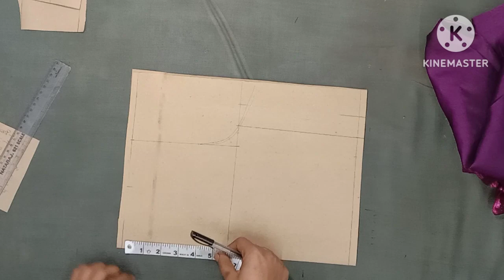Trending Blouse Design|New Blause Design cutting and stitching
doston Aaj is video mein ham sikhenge ki jo designer blouse hota hai jo design hota hai blouse mein uski cutting aapko kis tarike se karna hai kya aapko usko directly kapde Ko kaatna hai ya usko uske liye aapko farmate taiyar Karna hai To vah chij Aaj is video mein Maine clear sabko samjhaya hai To video ko pura dekhen aapko sab kuchh samajh mein a jaega aap is tarike se aur bhi design banaa sakte ho to video dekhne ke liye बहुत-बहुत dhanyvad